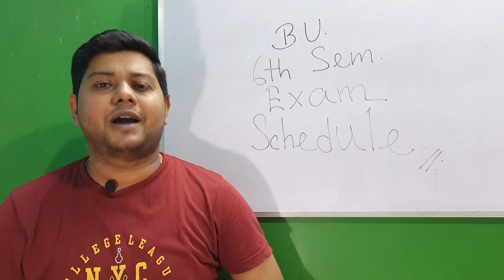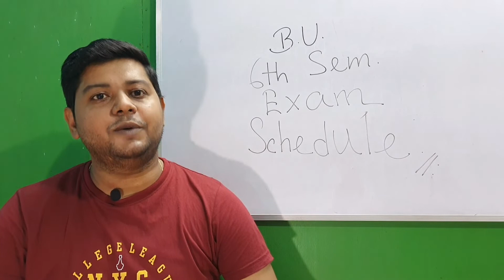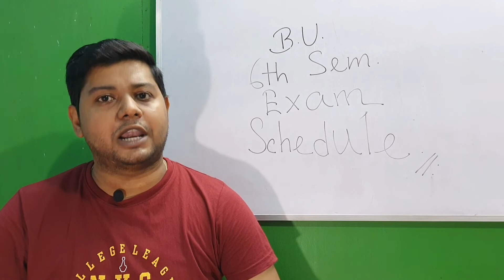Burdwan University 6th Semester Exam Schedule 2021 || Result Date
Burdwan University 6th Semester Exam Schedule 2021 || Exam Date

Hello everyone,
Here we will upload videos of Spoken English, Communicative English, Basic English Grammar, Daily Life English Conversations, job Interview English & Special Videos for all.😀

□ We also offer low budget online & offline course. for further details, Join..

■ Gear Used:-

■ New Tripod
● Boya Mic
■ White Board
● White Board Markers Set(pack of 10)
■ White Board Dusters

□ Special Thanks:-

■ Soumyadip Banik
■ Shubhradeep Bhattacharya